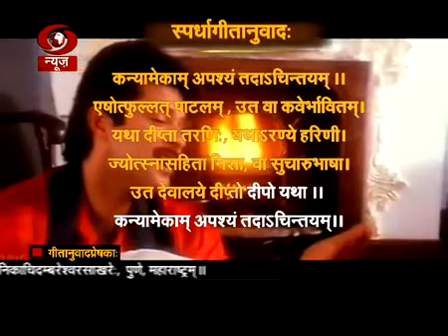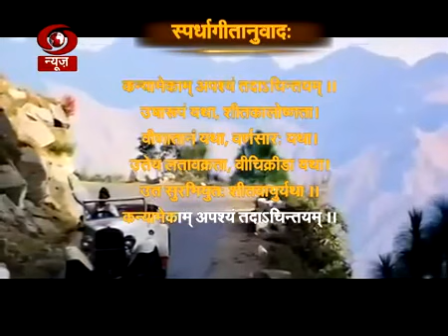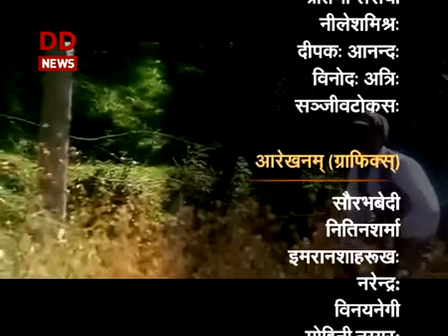Sanskrit Song कन्यामेकाम् अपश्यं.... (एक लडकी को देखा तो.........)14/05/2016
Sanskrit Song कन्यामेकाम् अपश्यं. (एक लडकी को देखा तो. ) एतद् संस्कृत-अनुवाद-गीतम् भारतस्य राष्ट्रियदूरदर्शनवाहिन्याम् (D D NEWS )प्रसारितायां संस्कृतवार्तावली-साप्ताहिकपत्रिकायां दिनाङ्के 14/05/2016 प्रसारितम् ।
weekly Sanskrit Vartavali on Indian channel-DD News & DD National in India evening 7:00  PM to 7:30 PM संस्कृतवार्तावली -प्रतिशनिवारे- सायम्    ७:०० तः ७:३० पर्यन्तम् (शनिवारस्य  पुनः प्रसारणं रविवारे  मध्याह्ने १२:३० तः १:०० - पर्यन्तम्-तथा च "DD INDIA" CHANNEL इत्यत्रापि तस्यैव पुनःप्रसारणं सायम्  ७:०० तः ७:३० पर्यन्तम् )